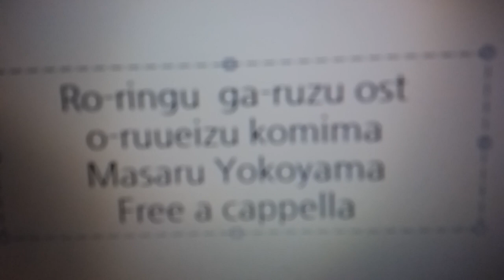ローリング☆ガールズ OST - オールウェイズ・コミマ - 横山克 Free a cappella フリーアカペラ